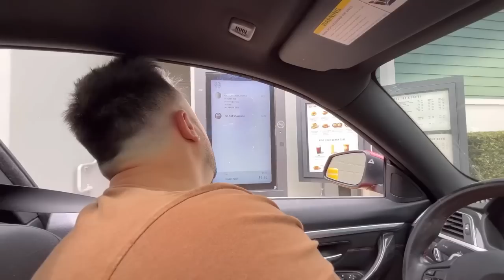Forgot My Husky’s Breakfast & She FREAKS OUT (SHE ARGUES!)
Today we are doing a PRANK on my Talking Siberian Husky & pretending we FORGOT her BREAKFAST! 😂😅 She FREAKS OUT .. has a temper tantrum & ARGUES with her owners! My dog has some SERIOUS ATTITUDE!